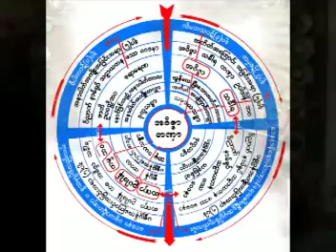သင္တန္းတရား တရားေတာ္ 20090411 ဆရာေတာ္ဦးသုမဂၤလ(ဒယ္အုိးဆရာေတာ္)